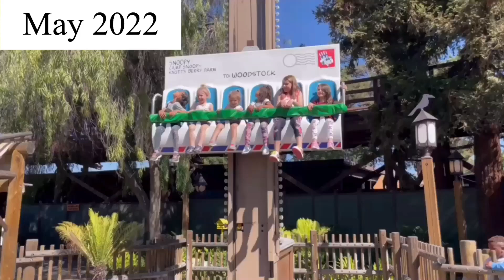Visiting Camp Snoopy and going on Woodstock Air Mail ride at Knott’s Berry Farm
This was our very first time visiting camp snoopy @Knott’s Berry Farm in Buena Park, CA.